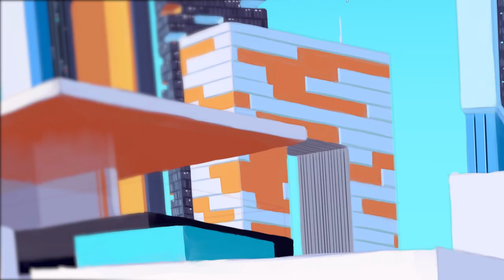Mirror's Edge 3 | Speed-Painting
"We'd started something. Something we intend to finish."

Here's my vision of what could be Mirror's Edge 3 ! You can see my design of the new outfit of Faith

In Catalyst, I think the goal was to make more realistic graphics, which is a huge success. But I personally find the sky color in the first game more representative of Mirror's Edge (very bright colors) and more "original" compared to other games, so I tried to add this in my drawing !

I will obviously do more illustrations, showing different areas of the game :)

14h of drawing

MY EQUIPMENT :

Graphic tablet Cintiq 13HD touch

Drawing software : Corel Painter & Adobe Photoshop

Recording software : Open Broadcaster Software

Editing software : Adobe Premiere Pro and After Effects